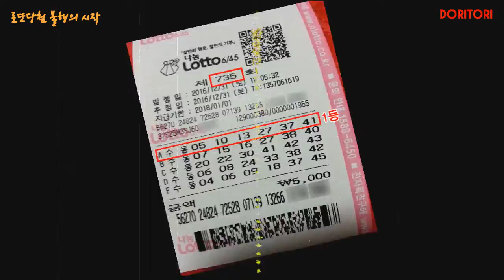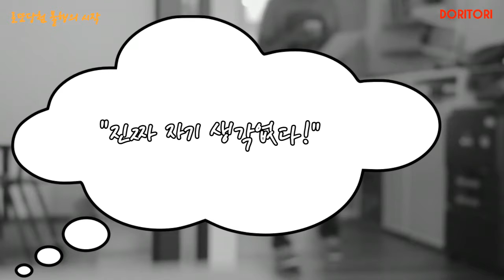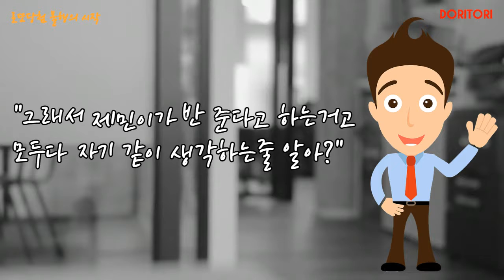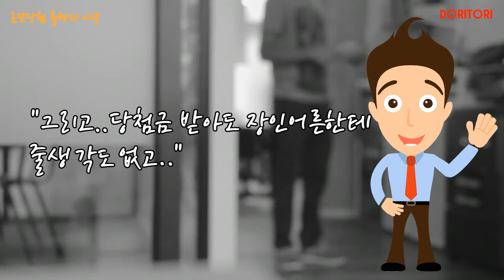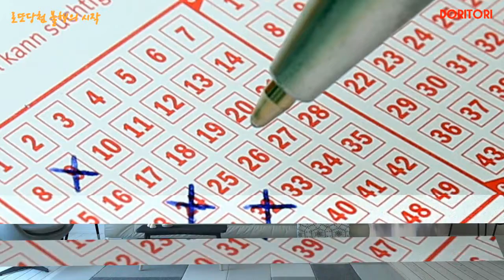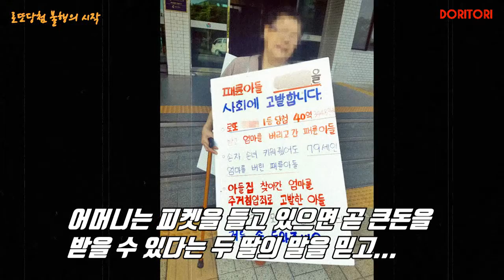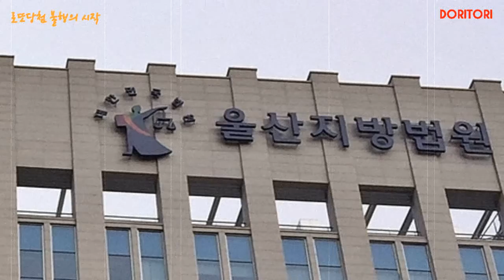[토프라이즈] 인생역전 vs 불행의시작